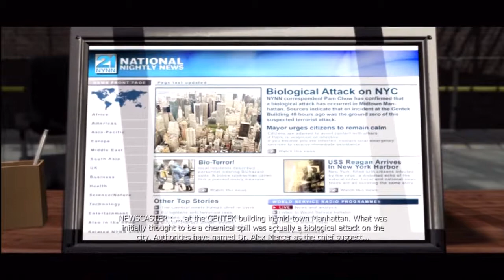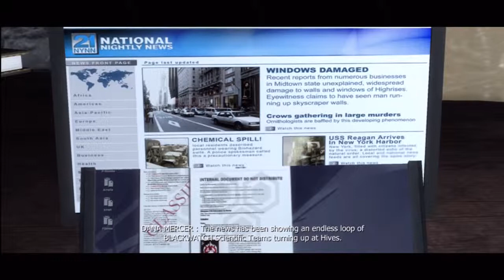Game Fly Rental (9) Prototype Part-7 Viral Detractors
Looks like the army is getting clever. Finding ways to detected the infected. Not the fact that mercer wears the same hoody everywhere he goes isn't a point out. Oh well at least it's a new challenge.

Prototype (stylized as [PROTOTYPE]) is an action-adventure open world video game developed by Radical Entertainment and published by Activision. The game was released in North America on June 9, 2009, and in southwestern parts of North America as well as Oceania on June 10, and was released in Europe on June 12.
The game is set in New York City, where a virulent plague known as Blacklight is spreading through Manhattan. Those infected are mutated into hideous monsters of varying form, with an uncontrollable rage to kill all uninfected life-forms and a military black operations force called Blackwatch has been deployed to keep the infection from spreading. At the center of it is the protagonist, Alex Mercer, an incredibly powerful shapeshifter with no memory of his past. Parallel to the game's storyline is the ability to play the game as a sandbox-style video game giving the player freedom to roam Manhattan.
Many reviewers compared and contrasted it with Infamous, another action-adventure open world game released one month prior to Prototype, by Sucker Punch Productions which features a superpowered protagonist with developing powers in an urban world. However, the gameplay of Prototype is very similar to The Incredible Hulk: Ultimate Destruction, also by Radical Entertainment.

Developer(s) Radical Entertainment
Publisher(s) Activision
Series         Prototype
Engine         Titanium